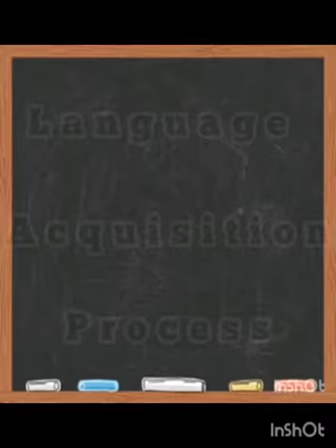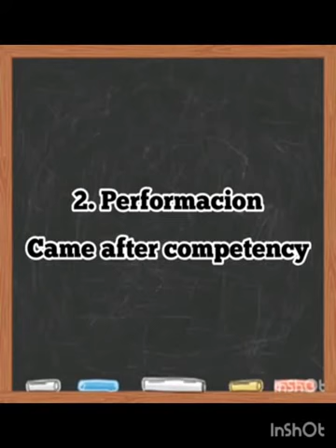92 LANGUAGE ACQUISITION